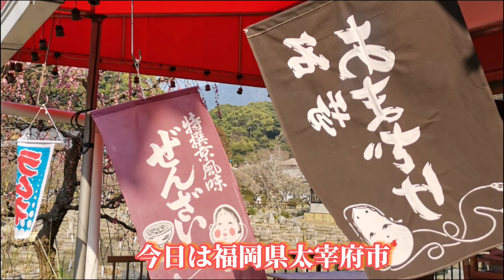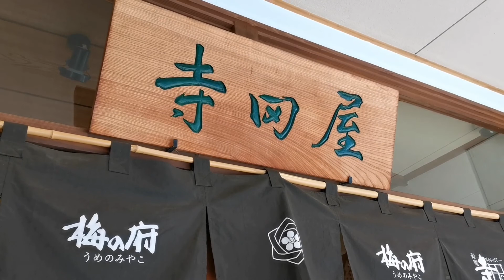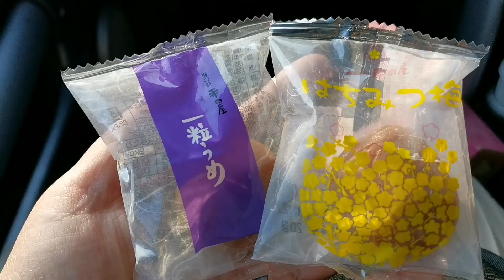【大人の遠足22】💛梅の季節💛/太宰府天満宮/学問の神様大宰府天満宮の宮司は藤原道真公の子孫で受け継がれています。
太宰府天満宮は梅の花の見ごろを迎えています。受験シーズンで多くの受験生や家族が合格祈願に訪れる季節です。
一夜にして都から飛んできたという伝説の≪飛梅≫
6000本とも言われる梅の木
太宰府天満宮といえば≪梅が枝餅≫
とことん≪合格≫にこだわる一蘭大宰府参道店などなど

福岡 福岡観光 Fukuoka Japan

春の福岡です。